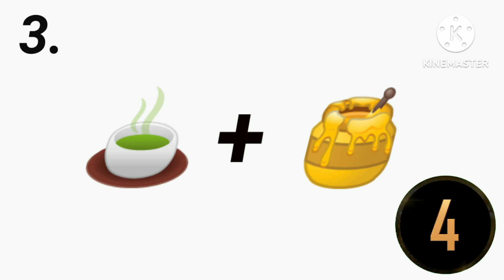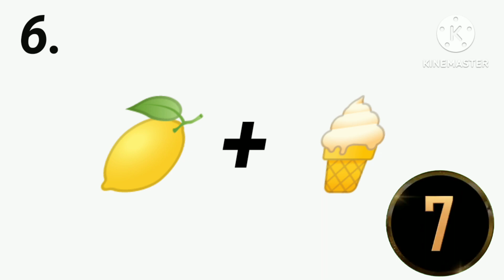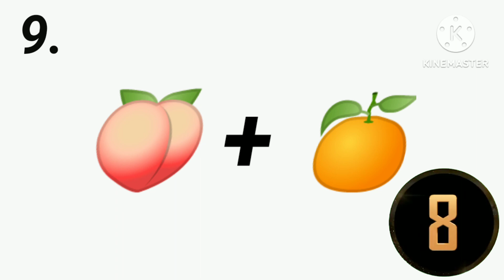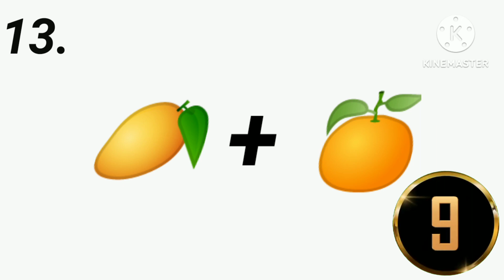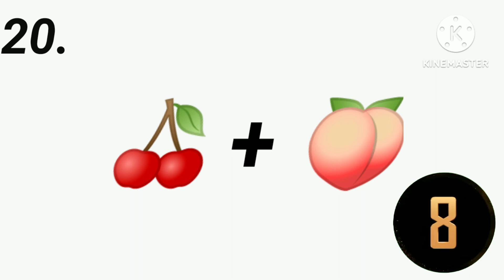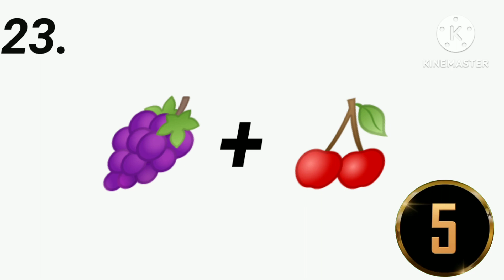Guess the answer ? picture+picture=? Quiz|Educational|knowledgeable|Brain skill.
Guess the answer ?guess the picture+picture=? Quiz|Educational|knowledgeable.

Guess The Answer ?|Guess The Picture +Picture =? |Educational|Quiz |knowledgeable |Knowledge |Interesting|Guess ?|25 Questions ❓
Very interesting|Guess The Right Answer ?Every Question=10 second
Develop your brain skill, develop your
Mind .

For watch interesting videos 📸

                         THANKU😊😊